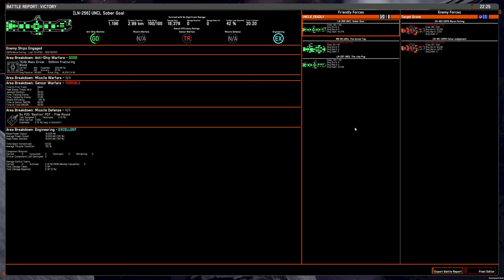3K 51 RPM MD fleet vs TF Oak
3K MD fleet that fires 51 rounds per minute. With four track correlators, testing with no jamming showed 82% accuracy from 11km using only LRT/EWR (557/681).